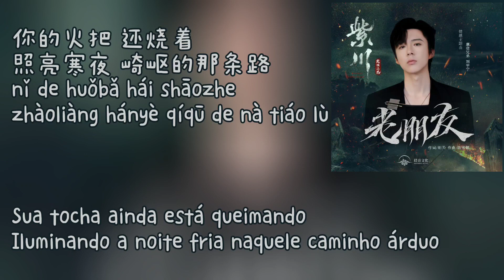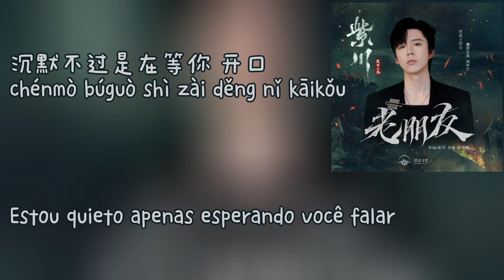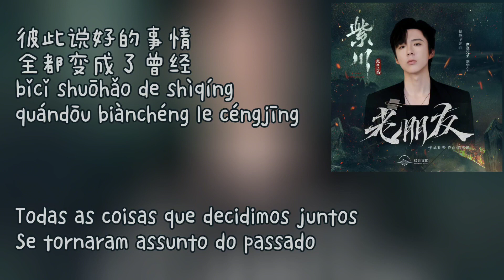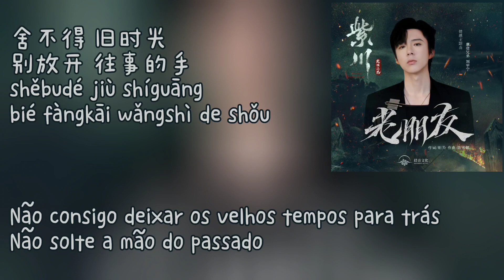Liu Yuning (摩登兄弟刘宇宁) - 老朋友 (Lao Peng You) pt-br+lyrics ["Eternal Brotherhood" OST]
Artista: 摩登兄弟刘宇宁 (Liu Yuning)
OST do drama "Eternal Brotherhood"